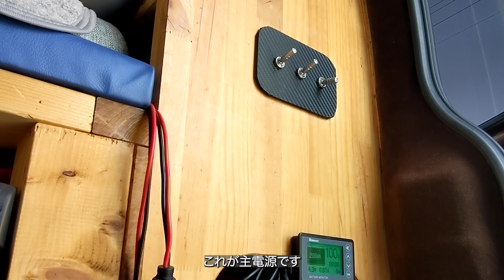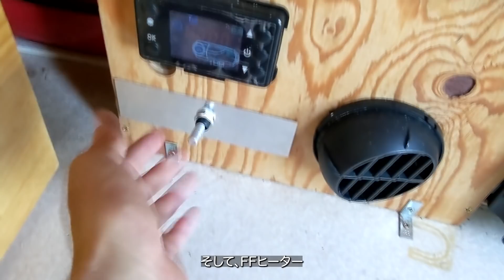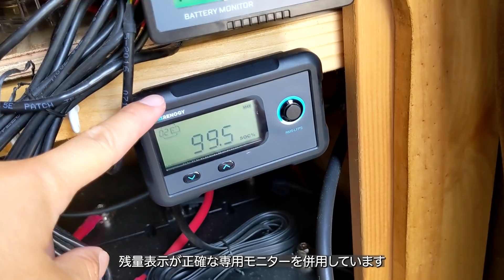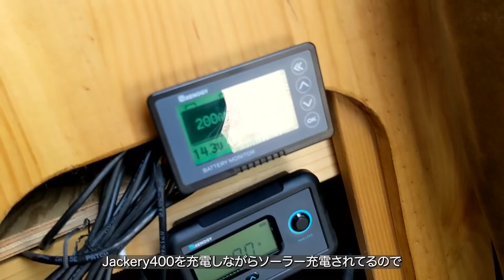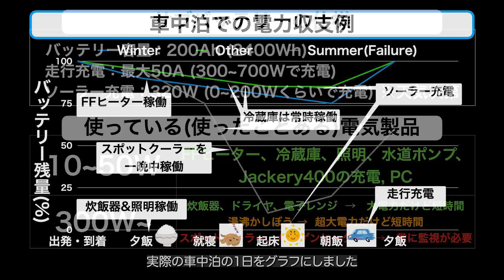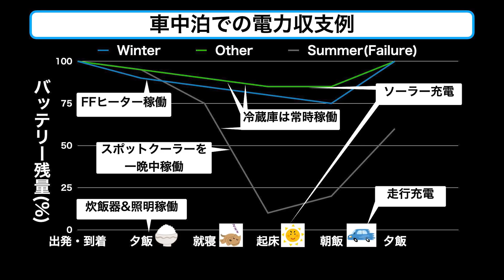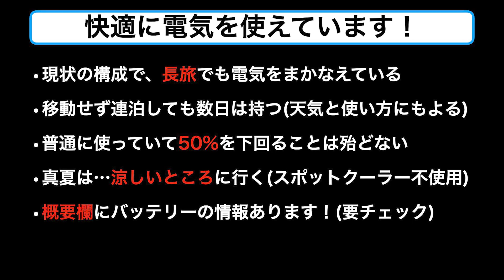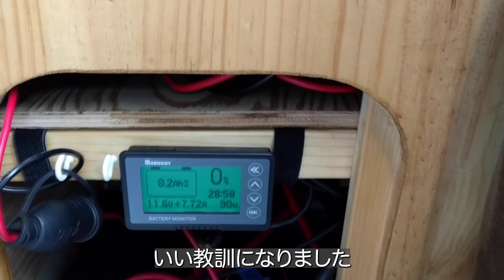RENOGYのサブバッテリーって実際どうなの？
★スマートリン酸鉄リチウムイオンバッテリー100AH(ヒート機能付き)★

★Renogyスマートバッテリー専用モニター★

★Renogyバッテリーモニター電圧計＆電流計★

[目次]
00:00 キャラバンのサブバッテリーシステム
05:07 実際の車中泊旅ではどうなのか？
09:37 バッテリー残量0%になった時の映像